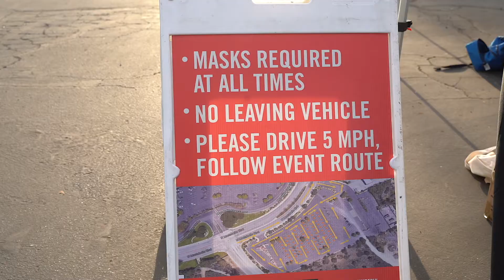Halloween Drive-Thru 2020 at The Shops at Montebello